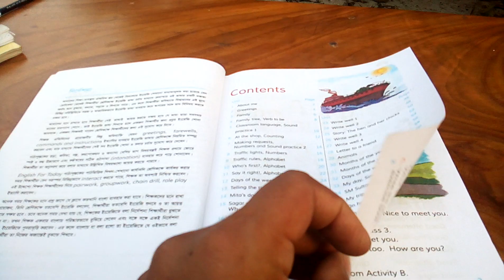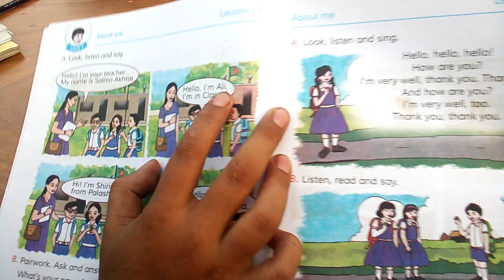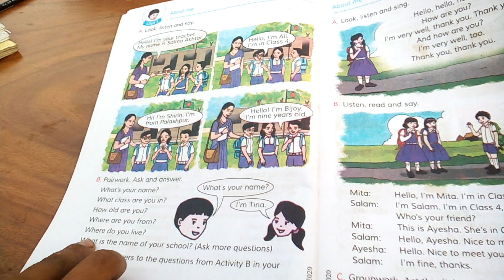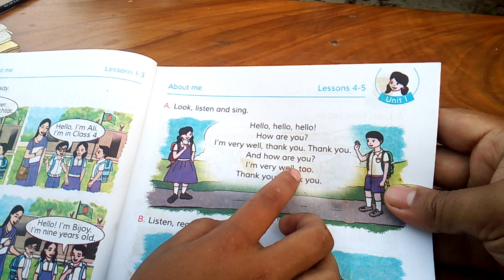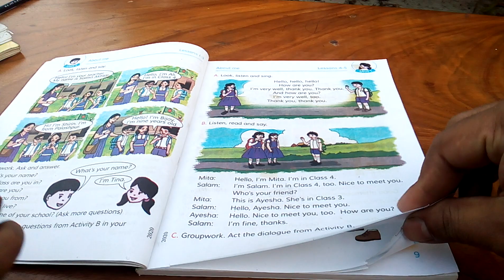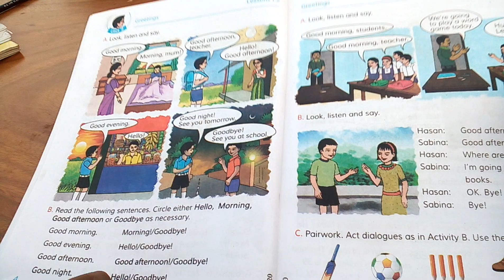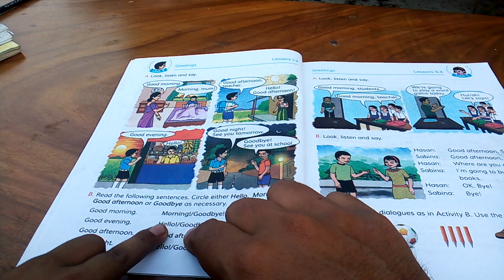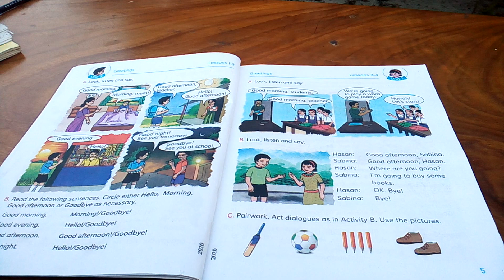primary।।আমার ঘরে আমার স্কুল।। Class 4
হ্যালো শিক্ষার্থি বন্ধুরা  আমাদের সঙ্গেই থাক নিয়মিতভাবে ১ম থেকে ৫ম শ্রেণি পর্যন্ত  লাইভ পড়াশোনা /মডেল টেষ্ট ও প্রয়োজনীয় সকল তথ্য পাওয়ার জন্য। আজকে প্রাইমারী চতুর্থ শ্রেণির ১ম ইউনিট এর ক্লাস দেওয়া হল। কোনরুপ সমস্যা বা প্রশ্ন থাকলে কমেন্ট করবে ইনশাআল্লাহ উত্তর দেওয়া হবে।